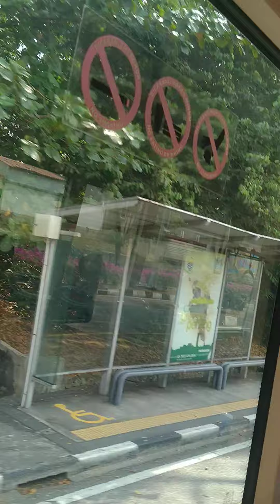Let's go! 15 😊